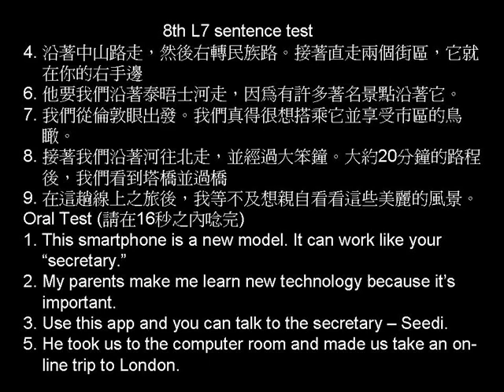103 8上 L7 sentence test